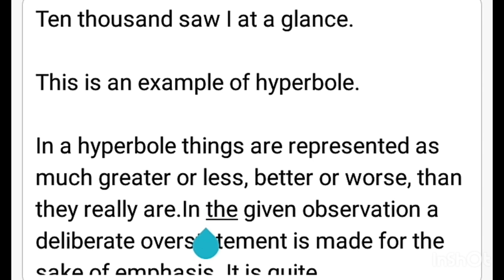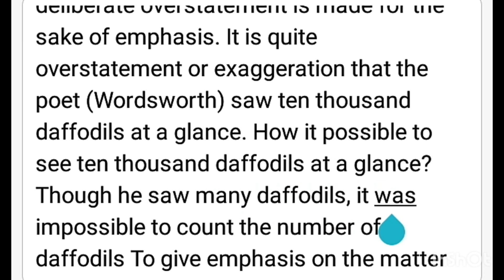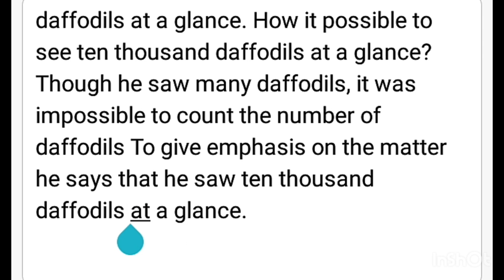Example of hyperbole ( অতিরঞ্জনের উদাহরণ)